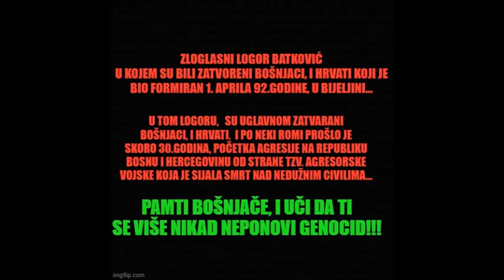TZV. LOGOR BATKOVIĆ 1992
Logor BATKOVIĆ, u kojem su vođene torture nad Bošnjacima Hrvatima i Romima od strane agresora jednom su Bošnjaku polomili ruke, oni nisu birali koga će ubijat oni su  sve redom ubijali sa razlogom samo što neko nije Srbin ali neće više bit naivan Bošnjak da im vjeruje više nikada logor je bio otvoren od 92. do 96 je zatvoren ali danas te logoraše proganjaju sjećanja na ovu noćnu moru koja ih bila zadesila...